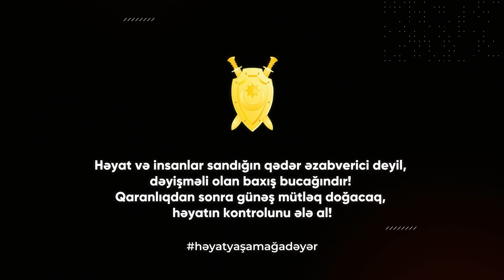Baş Prokurorluq daha bir həssas məsələ ilə bağlı video müraciət etdi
Baş Prokurorluğun Mətbuat xidməti tərəfindən ictimaiyyətə növbəti videomüraciət təqdim olunub.
Videomüraciətdə bildirilir ki, müasir dövrdə cəmiyyətin sağlam gələcəyini təhdid edən sosial problemlərdən biri də intihardır. Müxtəlif psixoloji (və ya sosial) problemlərin nəticəsi olaraq hər il dünyada 1 milyona yaxın insan öz istəyi ilə həyatına son qoyur.
Təəssüflər olsun ki, təkcə 2021-ci ilin I yarımili ərzində ölkə ərazisində baş vermiş intihar hadisələri nəticəsində 322 nəfər şəxs həyatını itirmişdir.
Bu faciəvi sonluqdan qaçmaq üçün psixoloji dəstəyə ehtiyacı olan insanları görməzdən gəlməməli, onlara laqeyd yanaşmamalıyıq.
Həyat və insanlar sandığın qədər əzabverici deyil, dəyişməli olan baxış bucağındır!
Qaranlıqdan sonra günəş mütləq doğacaq, həyatın kontrolunu ələ al!